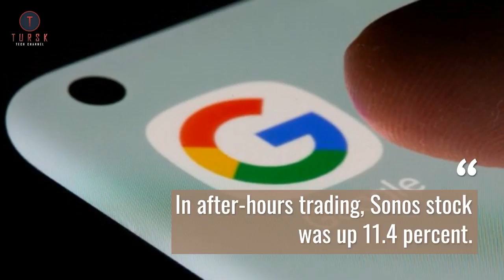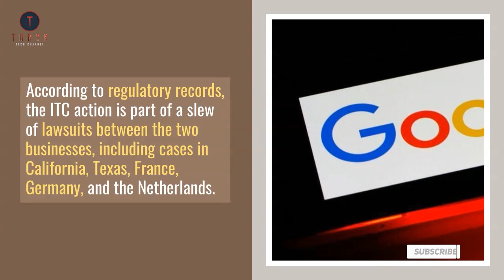Google Infringed Five Sonos Patents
On Friday, a US trade judge decided that Alphabet's Google infringed on five Sonos patents linked to smart speakers and related technology, a judgement that might result in an import ban.
The brief judgement by Charles Bullock, the US International Trade Commission's top administrative law judge, did not explain why Google's sale of the products violated a 1930 federal tariff legislation known as Smoot-Hawley, which was intended to prevent unfair competition.
Sonos has been attempting to prevent Google from importing Chinese-made Home smart speakers, Pixel phones, and other devices.
Requests for response from Google were not immediately returned.
Sonos claimed the preliminary verdict "proved Google's flagrant infringement" and bolstered its attempts to defend its technology against alleged misuse by larger competitors.
In after-hours trading, Sonos stock was up 11.4 percent.The full ITC is expected to consider Friday's decision on December 13, according to the commission's website.
According to regulatory records, the ITC action is part of a slew of lawsuits between the two businesses, including cases in California, Texas, France, Germany, and the Netherlands.
During their years of collaboration, Google claims that Sonos regularly requested assistance, and the company eventually integrated Sonos equipment into its Play Music service and Google Assistant software.
Google and Amazon.com voice help technology has been used in some Sonos speakers. Google Assistant is built into Google's Nest smart speakers.Sonos is based in Santa Barbara, California, and Alphabet in Mountain View, California.